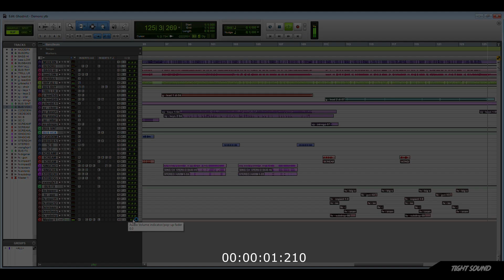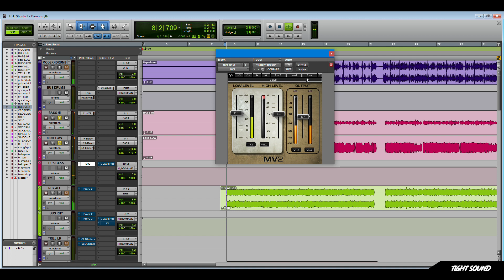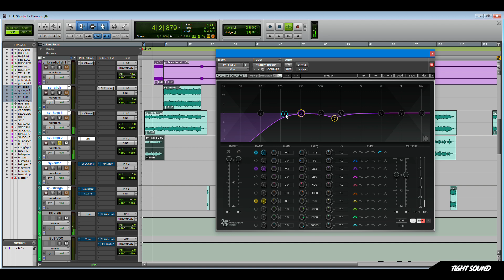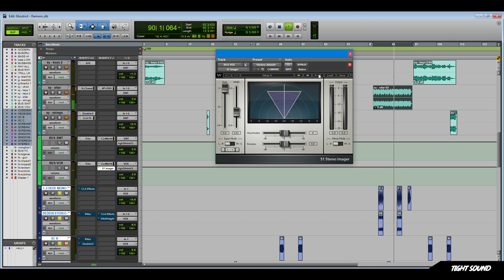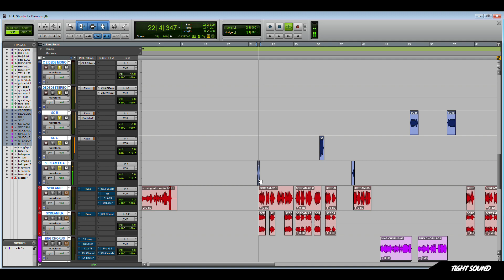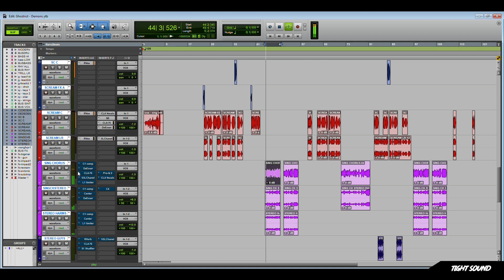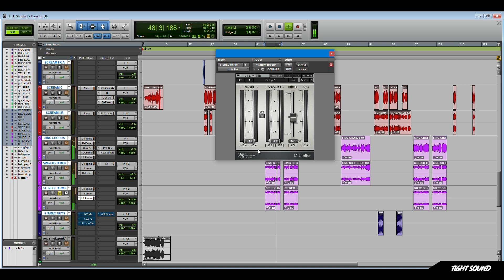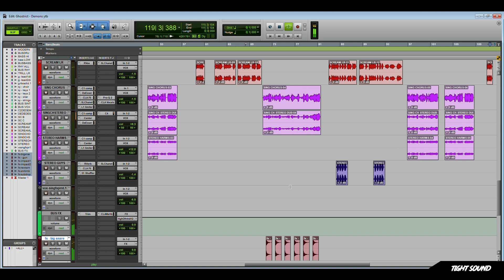MIX WALKTHROUGH +MULTITRACK Ghostrict Demons